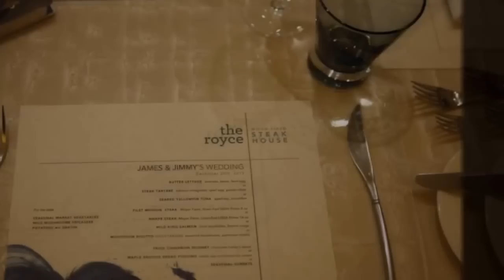Gay Dad Wedding: James & Jimmy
Gays With Kids is the Leading Website for Gay Dads, Dads to Be, Adoption & Surrogacy.

Jim and Jimmy met at the gym.

The dads have been together for more than 20 years, and they first moved in together as soon as Jimmy graduated from college. The couple created their family through adoption, and son Hayden is now 12. The family lives in California and their wedding took place in 2013 in their favorite hotel in Pasadena. Friends and members of family from both sides joined the celebration.

Gays With Kids has REACHED OVER 250,000 Followers Across Social Media and Growing !

For all you fathers and fathers to be this is a space for you to not only educate yourself but be a part of a fast growing community!

As always we thank you for your support!